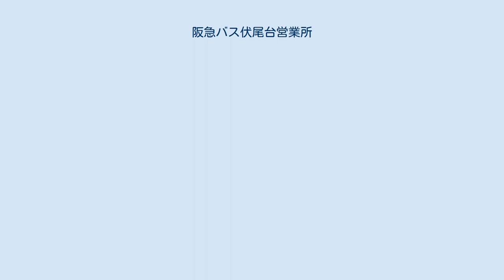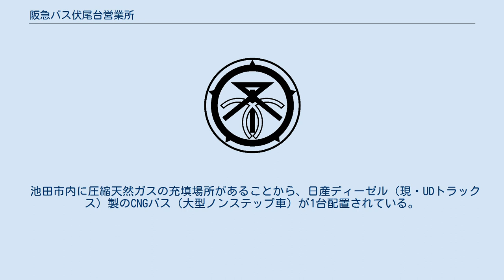阪急バス伏尾台営業所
阪急バス伏尾台営業所（はんきゅうバスふしおだいえいぎょうしょ）は、大阪府池田市伏尾台五丁目にある、阪急バスの営業所。
最寄りの停留所は「伏尾台四丁目」。
 阪急宝塚本線の池田駅から池田市北部の伏尾台及び麓にある久安寺までを結ぶ路線が主なエリア。
元々は、池田市北部・箕面市北部および豊能郡豊能町を管轄する営業所で、石橋営業所から伏尾台線・東能勢線を移管される形で1980年6月23日に開設された。
 この経緯から石橋営業所との結びつきが強かったが、1997年12月22日の茨木・豊能の各営業所と同時に行われたダイヤ改正により、東能勢線の一部（豊能町余野・希望ヶ丘方面の系統）が豊能営業所へ移管されてからは、むしろこれらとの関連が強まり、現在に至る。
 2000年12月9日からは、運行管理業務を子会社の阪急田園バスに委託していたが、2019年7月1日に同社が阪急バスに吸収合併されてからは、再び阪急バス直営の営業所となった。
 同営業所のメインとなる路線。
いずれの系統も、池田駅付近にある降車専用の「栄町」停留所を通る（池田方面のみ）。
ただし、朝ラッシュ時（午前9時到着便まで）やがんがら火祭りが開催されている間は通過し、該当する便では「直行」と称する。
 伏尾台方面 現行の系統体制は2019年7月13日から。
 池田の西のりばから国道173号・国道423号（摂丹街道）を走行し、阪急不動産が造成した住宅地「阪急池田伏尾台」へと向かう路線。
1979年4月13日より運行開始。
 池田の市街地 - 伏尾台住宅地間の輸送の他、伏尾台内にある大阪府立池田北高等学校（2018年3月31日をもって閉校）や池田市立ほそごう学園（旧・同市立細河中学校）への通学輸送も担っているため、現在も終日にわたり運行本数は多い。
 1997年12月22日の改正より、主に昼間の伏尾台行きの一部と久安寺行きを統合する形で運行本数が増え、同時に市立池田病院まで延伸された。
また、1999年11月11日の改正からは深夜バスの運行も開始（運賃は通常の倍額が必要）。
 2011年12月10日の改正では、経路や系統番号の変更が実施され、運行本数（昼間）も池田 - 伏尾台（久安寺経由便含む）間では約10分間隔から約12分間隔に減便された。
さらに、この改正からは「池田→伏尾台循環→池田」という循環運行が基本となった。
 2016年2月15日の改正では、一部の停留所間の所要時分の調整と平日朝夕ラッシュ時の減便が実施された。
同時に、「細河中学校前」の停留所名が「ほそごう学園前」に変更された。
 2016年8月1日、「伏尾台セラージュ前」「北中央公園前」各停留所の新設に伴う一部便の発車時刻変更が実施された。
 2016年12月15日の改正では、一部便の伏尾台内の停留所の発車時刻変更が実施されたほか、市立池田病院発着の新系統として、134・138系統が新設された。
この系統は、伏尾台内を「四丁目→センター→五丁目」の順に経由する、従来の循環系統の逆廻り系統。
病院行きは134系統、伏尾台行きは138系統として日中時間帯の旧135系統を置き換える形で運行された。
この系統の新設に伴い、「ほそごう学園前」「伏尾台五丁目」の各停留所反対側に、この新系統専用ののりばが設置された。
 2017年4月6日、平日朝夕の時間帯に通学向けとして運行されていた、旧132系統の臨時便（一般利用可）の運行休止に伴う、ダイヤの調整が実施された。
これは、翌2018年3月末で閉校になった大阪府立池田北高等学校の生徒数の減少によるもの。
 2017年11月1日の改正では、循環系統のうち「伏尾台四丁目→センター→五丁目」の順で経由する便の時間帯が夕ラッシュ時以降にも拡大された他、132系統の日中の一部便が池田発着からJR川西池田発着へ延長された。
池田 - 川西間の一般路線の復活は、杉生線の同区間を経由する便が2002年3月24日の改正で廃止になって以来、約15年半ぶりのことである。
この他、平日早朝時間帯の伏尾台始発池田行きの循環ルートを「五丁目→センター→四丁目」に統一された他、朝ラッシュ時の市立池田病院行きの増便も実施された。
土休日も含めた全体の本数は、この改正でも若干ながら減便されている。
 2018年4月5日、「北中央公園前」停留所の「ほそごう学園前」方面のりばの新設に伴うダイヤの変更と、平日17時台の池田発伏尾台行きの1便増便が実施された。
 2019年7月13日の改正では...